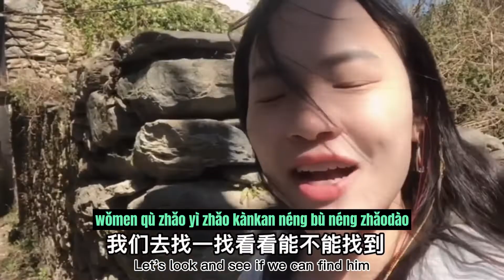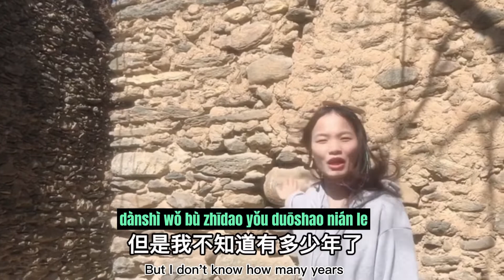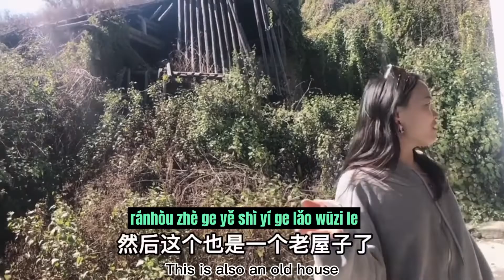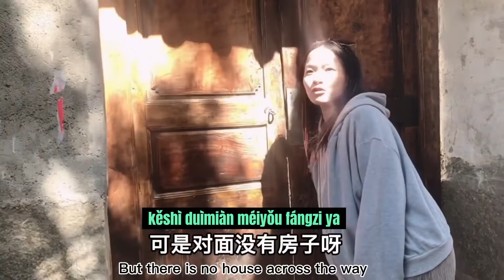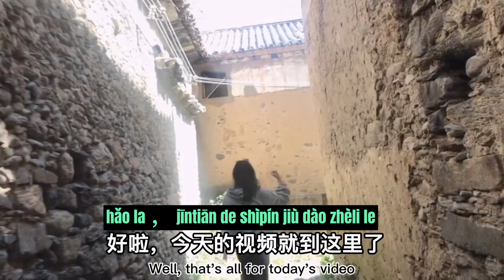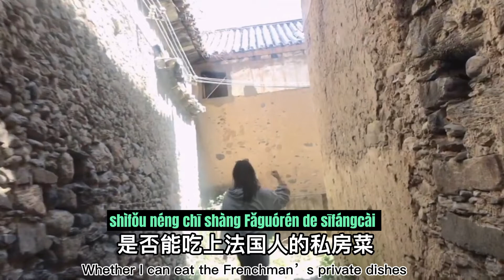Looking for the French Private Dishes in a Small Village in Dali#vlog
Please check the texts of whole videos with Chinese characters, pinyin and English translation by clicking the links:

dàjiā hǎo ， wǒ jiào Ash。
大家好，我叫Ash。
Hello everyone, my name is Ash.

jīntiān shì wǒ zài Yúnnán Dàlǐ de dì jiǔ tiān 。
今天是我在云南大理的第九天。
Today is my ninth day in Dali, Yunnan.

jùlí shàngcì pāi shìpín yòu guòqù sān tiān le ，
距离上次拍视频又过去三天了，
Three days have passed since the last video.

shíjiān guò de zhēnde fēicháng kuài 。
时间过得真得非常快。
Time flies really fast.

jīntiān wǒ láidào yí ge xiǎo cūnzi lǐ 。
今天我来到一个小村子里。
Today, I came to a small village.

wǒ zài Zhōngguó de Dǒuyīn shàng shuā dào le ，
我在中国的抖音上刷到了，
I swiped on Chinese Tiktok.

zhè ge cūnzi lǐ zhù zhe yí wèi Fǎguórén 。
这个村子里住着一位法国人。A Frenchman lives in this village.

tīng huō tā de sīfángcài zuò de fēicháng hǎo 。
听说他的私房菜做得非常好。
I heard that his private dishes are very good.

suǒyǐ wǒ hé wǒde péngyou Gina, hā hā 。
所以我和我的朋友Gina, 哈哈。
So my friend Gina and I, ha ha.

wǒ hé wǒde péngyou Gina,
我和我的朋友Gina,
My friend Gina and I,

xiànzài yào qù zhǎo yì zhǎo tā zhù zài nǎli 。
现在要去找一找他住在哪里。
now we will find out where he lives.

wǒmen yǐjīng dào le zhè ge cūnzi ，ránhou wèn le dāngdìrén。
我们已经到了这个村子，然后问了当地人。
We have arrived at this village, and asked the local.

tāmen shuō zhǐyào wǎng qián zǒu ， zuǒguǎi 。
他们说只要往前走，左拐。
They said just go ahead and turn left.

suǒyǐ ， wǒmen xiànzài jiù jìnrù dào le yí ge xiàngzi 。
所以，我们现在就进入到了一个巷子。
So now we have entered an alley.

wā ， hǎo hǎokàn de dìfāng ó ！
哇，好好看的地方哦！
Wow, a good looking place!

hǎoměi hǎoměi ， wǒmen huì wǎng qián zǒu 。
好美好美，我们会往前走。
It's beautiful. We'll move on.

wǒmen qù zhǎo yì zhǎo kànkan néng bù néng zhǎodào 。
我们去找一找看看能不能找到。
Let's look and see if we can find it.

wǒmen chūfā ba 。
我们出发吧。
Let's go.

hǎo le ， dàjiā gēn zhe wǒ yìqǐ qù zhǎo yì zhǎo ba 。
好了，大家跟着我一起去找一找吧。
Well, let's follow me and find it together.

hǎo xǐhuan zhèli ó ，
好喜欢这里哦，
I like it here.

wǒ kěyǐ hěn fàngsōng de zài zhèli tiàowǔ 、
我可以很放松地在这里跳舞、
I can dance relaxed here,

dà shēng shuō huà 、
大声说话、
speak loudly,

hái kěyǐ lā lā lā chànggē 。
还可以啦啦啦唱歌。
and also can sing.

wǒmen zǒu ba 。
我们走吧。

āi yo .
哎哟.
Ouch…(I thought there’s a sign: Be quiet.)

kànkan zhèli de fángzi dōu shì yòng shítou zhùchéng de。
看看这里的房子都是用石头筑成的。
Look, all the houses here are made of stones.

wǒ juéde zhè ge fángzi yǐjīng hěn gǔlǎo le 。
我觉得这个房子已经很古老了。
I think the house is very old.

dànshì wǒ bù zhīdao yǒu duōshao nián le ，
但是我不知道有多少年了，
But I don't know how many years.
dāihuìr qù wèn yí wèn 。
待会儿去问一问。
Ask later.

zǒu ba 。
走吧。
let's go.

wǒmen kànkan shì bù shì zài zhè ge jiālǐ ya ？
我们看看是不是在这个家里呀？
Let's see if it's at this house?

kànqǐlái bú xiàng 。
看起来不像。
It doesn't look like it.

nà wǒmen zǒu ba 。
那我们走吧。
Then let's go.

wǒ tīngshuō zhèli de chūntiān de fēng tèbié dà ，
我听说这里的春天的风特别大，
I heard it's very windy here in spring,

suǒyǐ dàjiā yàoshì chūntiān lái zhèbiān lǚxíng de huà ，
所以大家要是春天来这边旅行的话，
so if you travel here in spring,

yídìng yào chuān hòu de yīfu 。
一定要穿厚的衣服。
be sure to wear thick clothes.

dànshì yángguāng hěnhǎo ，
但是阳光很好，
But the sun is nice.

tiānkōng wànlǐwúyún ， fēicháng shūfu 。
天空万里无云，非常舒服。
The sky is cloudless and very comfortable.

hǎo ， wǒmen zài wǎng zhèbiān zǒu ， wǒmen qù kàn yí kàn 。
好，我们再往这边走，我们去看一看。
OK, let's go this way again. Let's have a look.

wǒ juéde zhè wèi Fǎguórén de jiā ，
我觉得这位法国人的家，
I think the Frenchman’s house,

yídìng shì yí ge fēicháng yǐnbì de dìfāng 。
一定是一个非常隐蔽的地方。
it must be a very hidden place.

suǒyǐ wǒmen děi huā bǐjiào cháng de shíjiān qù zhǎo yì zhǎo 。
所以我们得花比较长的时间去找一找。
So we have to take a long time to find it.

zǒu ba 。
走吧。
let's go.

hǎo le ， wǒmen yòu láidào le lìngwài yì tiáo xiàngzi 。
好了，我们又来到了另外一条巷子。
Well, we came to another alley.

wǒmen xiān jìnqù kàn yí xià ba 。
我们先进去看一下吧。
Let's go.

wǒ ： nǐhǎo ， nǐhǎo 。 nǐhǎo ， wǒ xiǎng āi ， nǐhǎo ， bù hǎo yì si dǎrǎo le 。 wǒ xiǎng wèn yí xià ， zhèli shì bú shì zhùzhe yī ge wàiguórén ?
我：你好，你好。你好，我想. 哎，你好，不好意思打扰了。我想问一下，这里是不是住着一个外国人?
Me: Hello, hello. Hello, I think Hey, Hello, sorry to bother you. I want to ask, is there a foreigner living here?

wǒmen gānggāng wènle yí xià dāngdìrén ，
我们刚刚问了一下当地人，
We just asked the locals.

tā shuō yào wǎng zhè ge fāngxiàng zǒu 。
她说要往这个方向走。
She said I should go in this direction.

wǒmen zǒu ba
我们走吧